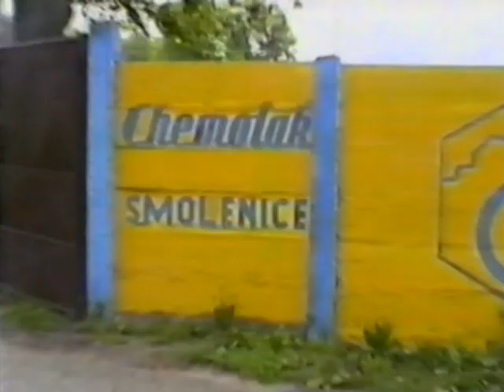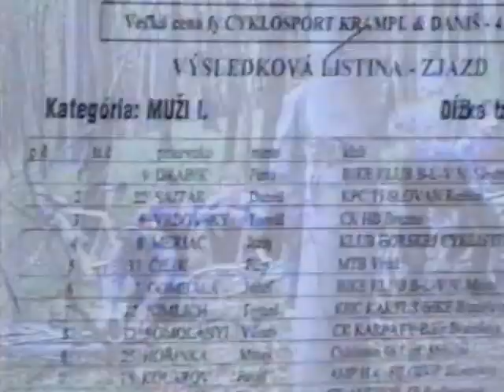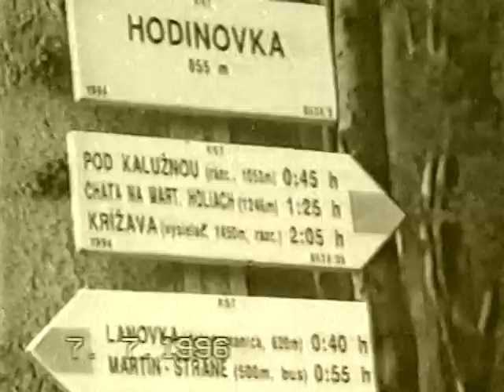Smolenice & Martinské hole MTB 1996.mpg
Slov. pohár v MTB 1996
Smolenice a Martinské hole